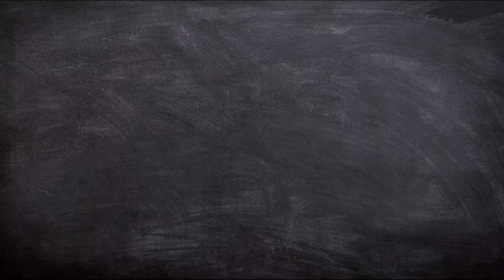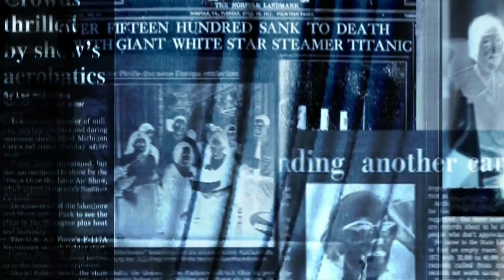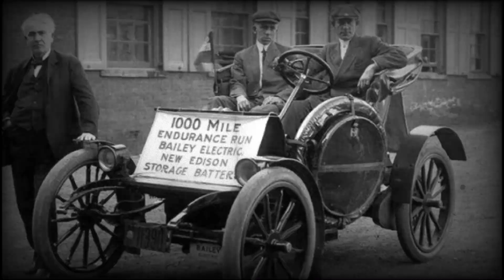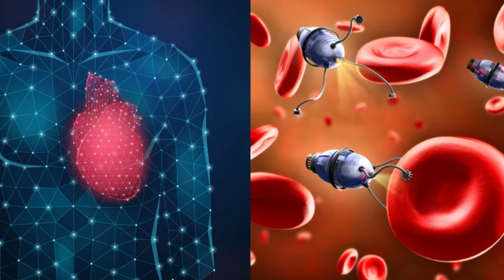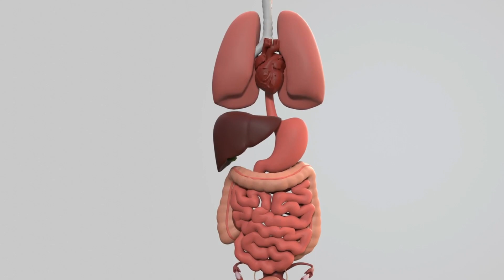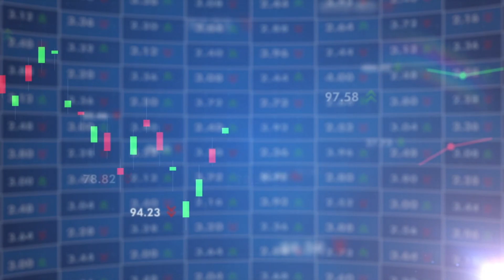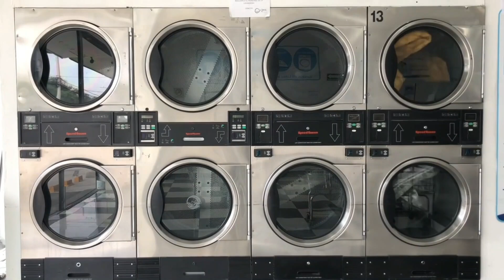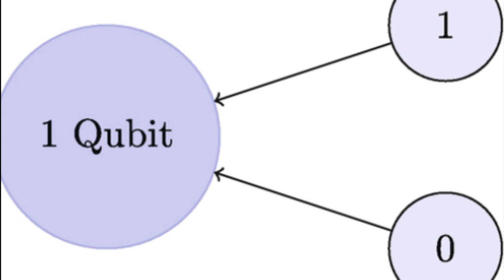Inventos Tecnológicos que Revolucionaron al Mundo 🤖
Hola Bienvenid@s a un nuevo video de Intriga mental 😱, espero lo disfrutes 😉

1- La Revolución de los drones
3- La Revolución de la Televisión en Streaming
4- El desarrollo de la edición genética
5- La creación de los coches eléctricos
6- La nanotecnología
7- La revolución de la impresión 3D
8- La era de la realidad virtual
9- El desarrollo de la energía nuclear
10- La era de la robótica
11- La tecnología blockchain
12- La fibra óptica
13- Los tejidos inteligentes
14- El Internet táctil
15- La computación cuántica